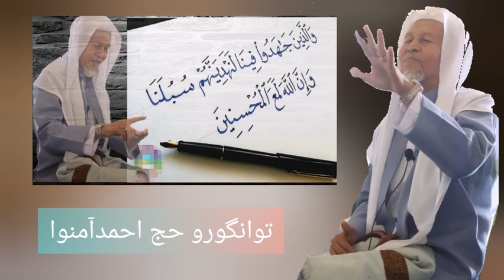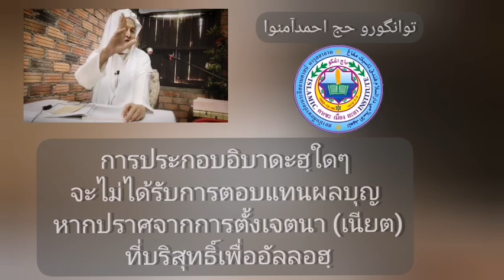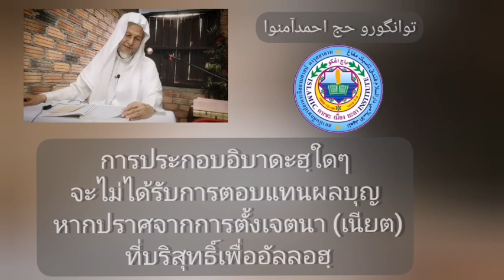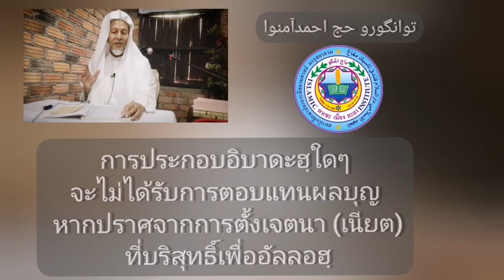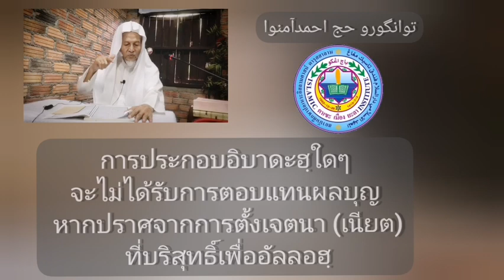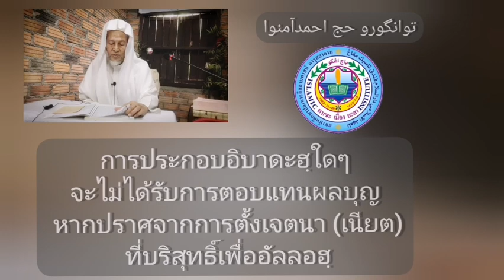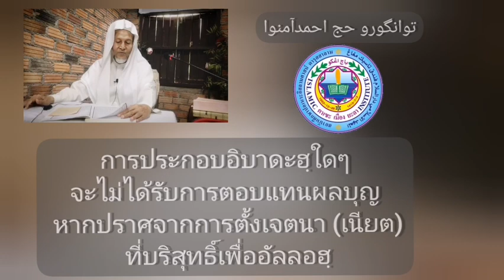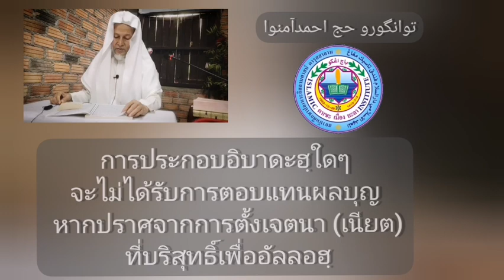บาบอมะ​ ตา​เซะ​ # การงานทุกอย่าง_ขึ้นอยู่กับการตั้งใจ ( เนียต​)​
سݢل​_فکرجأن_ترهنتي_دأتس_نية
أوليه.. توانگورو​ حج​ احمد​آمنوا​
การงานทุกอย่าง_ขึ้นอยู่กับการตั้งใจ ( เนียต​)​